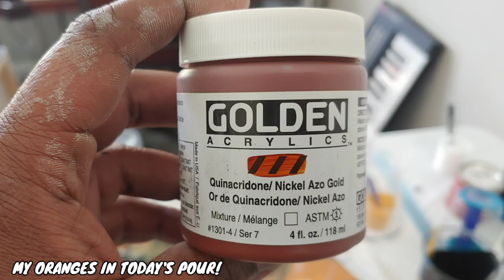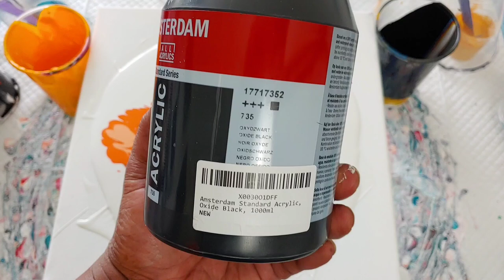NEW STYLE! | Stretched Dutch Shelee Bloom | Acrylic Painting For Beginners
We have taken the dutch pour and Shelee Art Bloom Technique and put a spin on it. This is my second painting in this style. The first features a color changing paint

Please check out my friends: @BrittClaytonDesign @ChrisJeszeck @MetaPours @PiecesofTaraArtistry This is the Pouring from Coast to Coast Collaboration and we collab every other Friday!

Time Stamps:
0:00 Intro
1:00 Pillow Paint
1:30 Layering my Paints
6:19 Cell Activator
7:33 Blowout
10:30 Working the Composition

WATCH ME COMPETE ON NATIONAL TV! Meet Your Makers Showdown is on Discovery+!

🌟Thanks for visiting and supporting my channel! If you take nothing else from my videos remember: “DO EVERYTHING WITH LOVE!”
🤙If you enjoy this video, please share it.

Links to some of my painting products!
Amsterdam Acrylic Color 1000ML Titanium White
Amsterdam Acrylic Standard Series Paint Set 6x20ml Pearl
Amsterdam Standard Acrylic, Oxide Black, 1000ml
Pebeo Iridescent Blue Black
Bordeaux Red (I could bathe in this lol)

Products that make my art life much easier!
My absolute favorite spinner! 110% Recommend
My BabyBliss hairdryer (small and powerful)
Best Puppypads & frequently on sale
Great torch for a great price
Thin painter's tape
Mini leaf blower for small areas
recommendation, testimonial, and/or link to any products or services from this website at no cost to you :). I am a participant in the Amazon Services LLC Associates Program, an affiliate advertising program designed to provide a means for us to earn fees by linking to Amazon.com and affiliated sites.